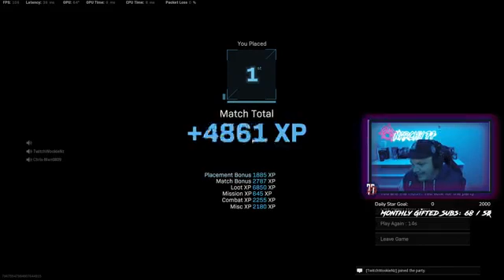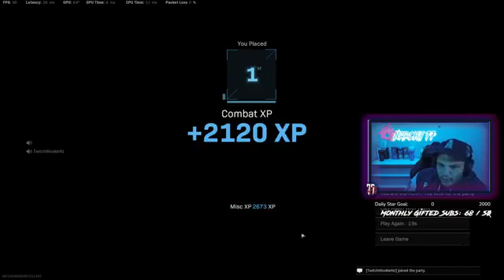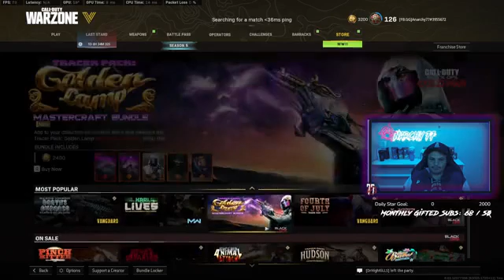Warzone Dubs all night!